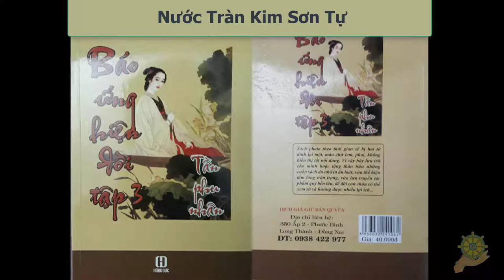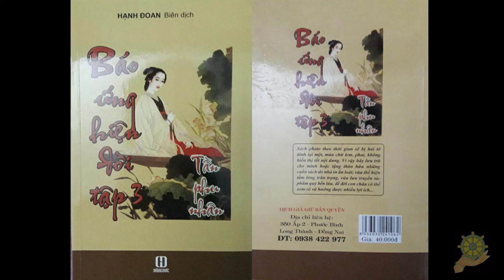06 Nước Tràn Kim Sơn Tự [Báo Ứng Hiện Đời Tâp 3] - Hạnh Đoan - Tần Phu Nhân